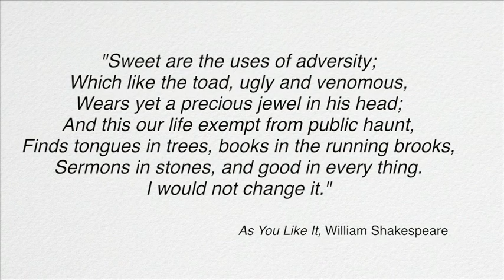Bud Talbott Memorial Service 31 May 2014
On May 31, 2014, the family of Nelson (Bud) Talbott held a Memorial Service in honor of his life at the Cleveland Museum of Natural History.